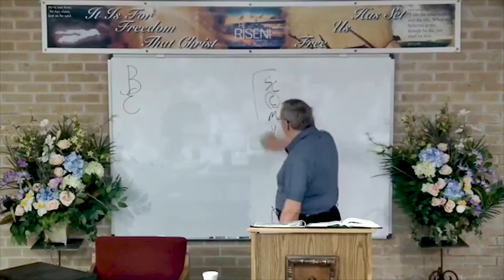DSBC - Ron Adema - A New Covenant (#11) - Dead Works - Apr. 3rd. 2018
Date: 4/3/2018

Pastor: Ron Adema

Text: Heb.9:14